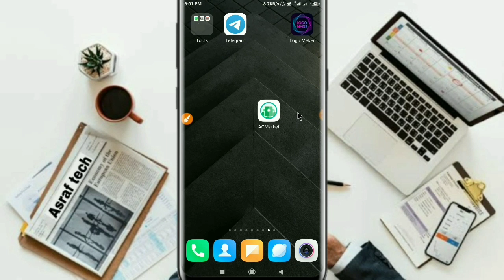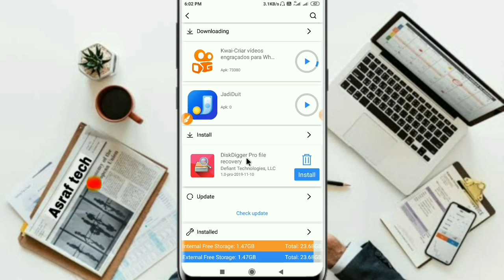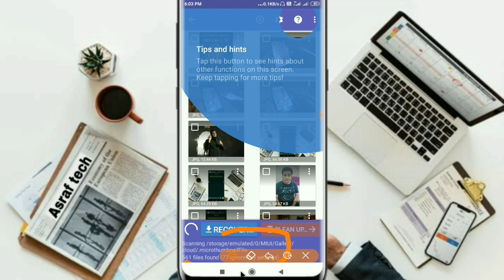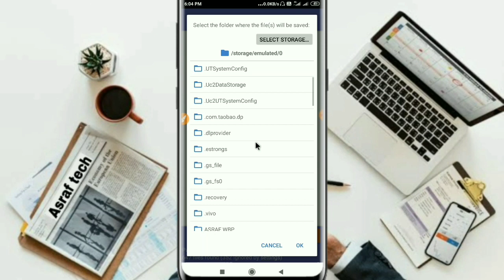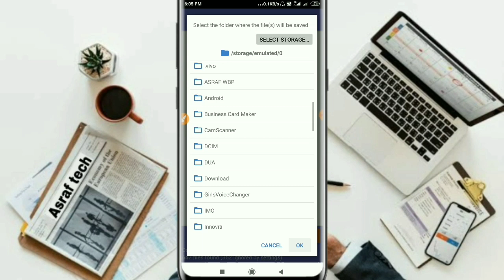Diskdigger pro से Delete Photo Recover करें Free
Friends aajka is video me maine bataya
Kis tarha aap aapne phone se delete hua photo ko recover kar sathe hai free main

memory card se delete photo wapas kaise laye
memory card se delete photo wapas kaise laye phone se
delete photo wapas kaise laye gallery mein
gallery mein se delete huye photo ko wapas kaise laye
file manager se delete huye photo wapas kaise laye in Hindi
mobile ki delete photo kaise nikale
how to recover deleted photos from android phone without pc
Wapas Kaise Laye 100% Working Simple TRICKS डिलीट फोटो को वापस कैसे लाये
galti se delete huye photo wapas kaise